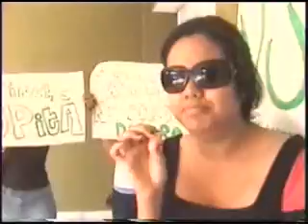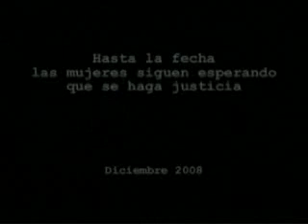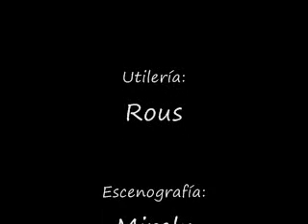NeoSkin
Un cortometraje basado en la vida real, acerca de la gran estafa de NeoSkin